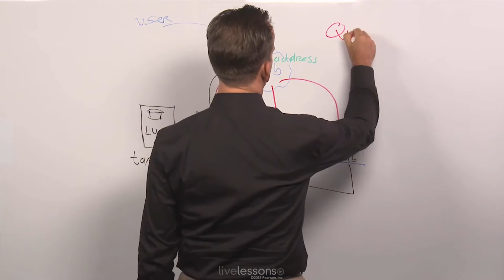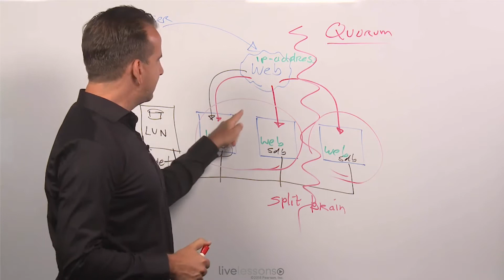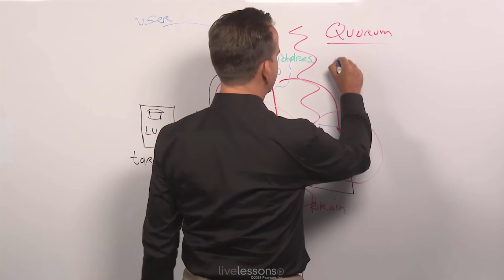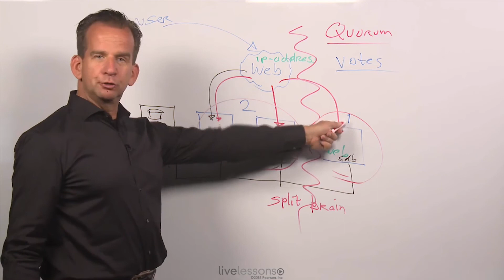Linux Quorum, Understanding High Availability Clustering Needs - Linux High Availability course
Quorum is one of the elements in setting up an High Availability Cluster. Learn why you need Quorum for Linux High Availability Clustering.

This video is a free video lessons from the "Linux High Availability Video Course" by Sander van Vugt.

Use this course to learn the key concepts for all of the objectives on the Red Hat Certificate of Expertise (RHCA) exam about High Availability (EX436). This course is also suitable to prepare for the High Availability parts of the LPI 304 exam.